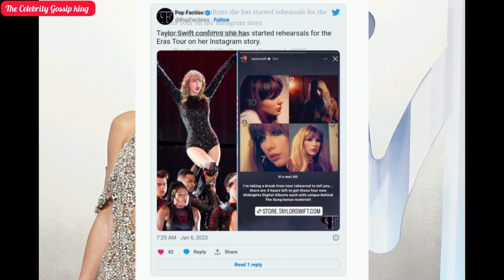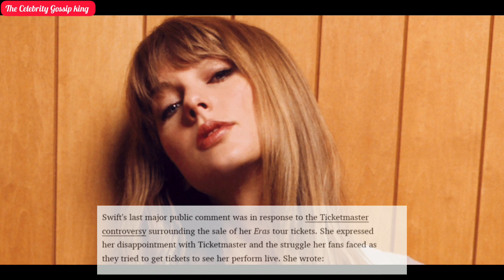Why Taylor Swift Skipped the 2023 Golden Globes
Hello, This channel is all about Celebrity news updates.
Credits :- The Photos used in the video are not mine.